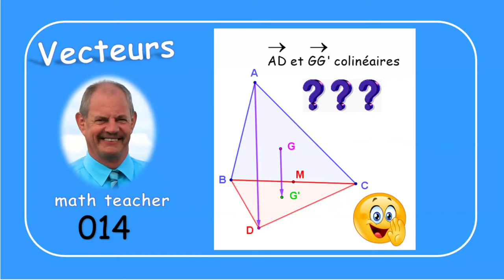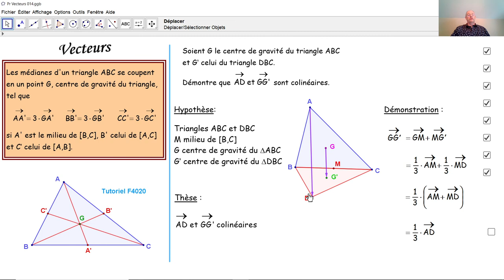Vecteurs 014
Au moyen du théorème des médianes, nous démontrons une propriété des centres de gravité de deux triangles qui ont un côté commun.